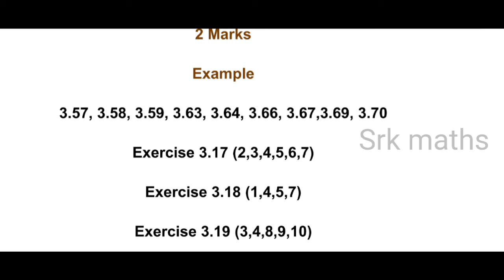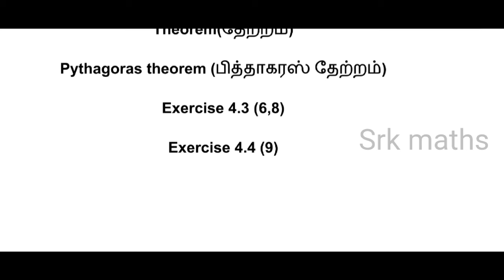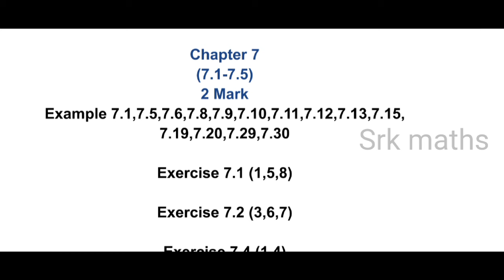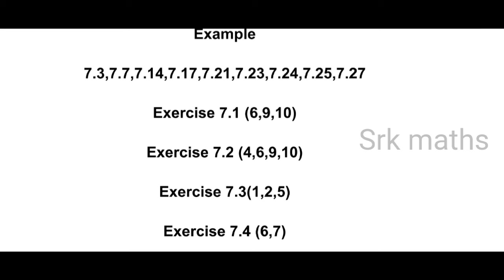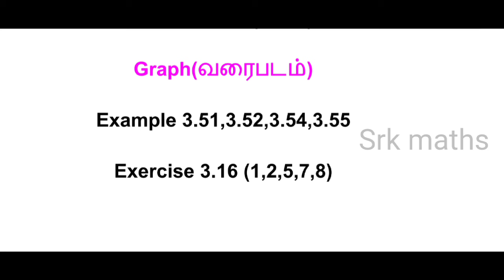Tn 10 std Maths|Chapter 3,4,6,7|Second Mid-term important question 2024|tamil& English medium